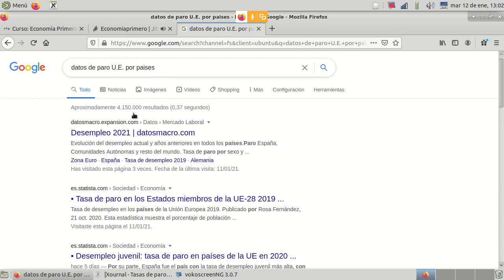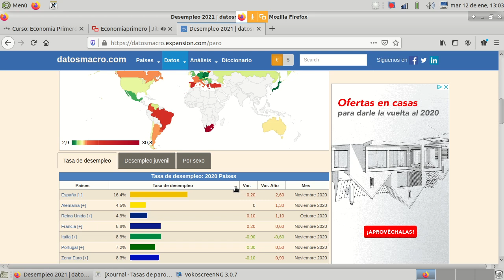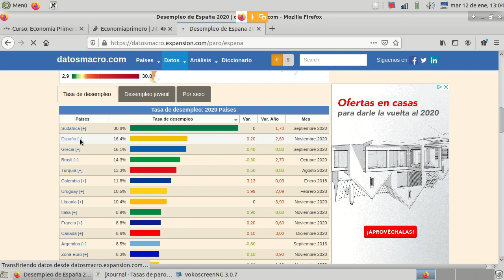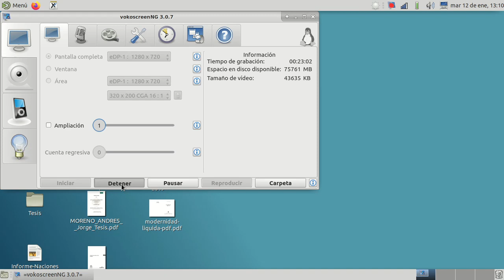Tasas de actividad desempleo ocupación